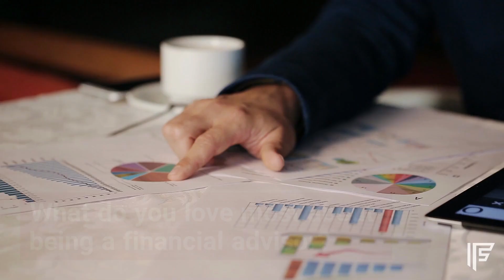Money Minute: What Do You Love About Being a Financial Advisor?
- Don’t forget to sign-up for our weekly newsletter, Planning Pointers: Sign-up found at the bottom of every

Tracking #440610